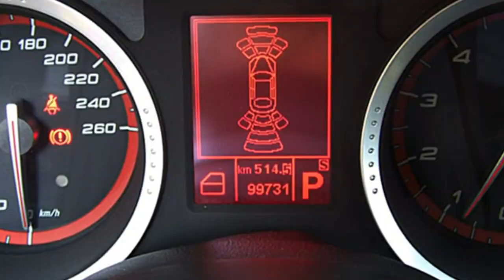Alfa Romeo 159 Sportwagon FCA Motor Village Berlin jetzt Stell.